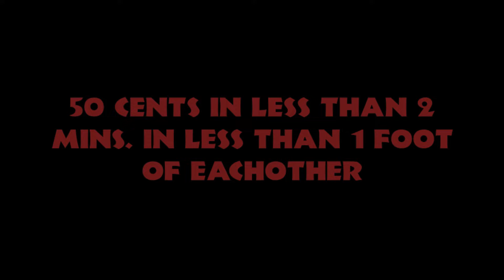Quick 50up LIVE DIG Metal detecting outdoor simplex dirt fishing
A vid showing a quick 50 cent score less than a foot from eachother.